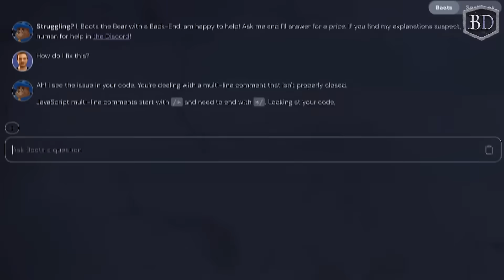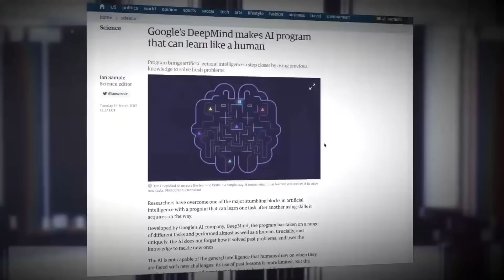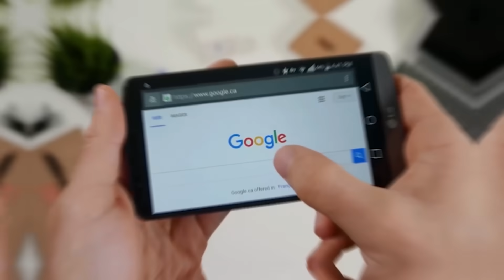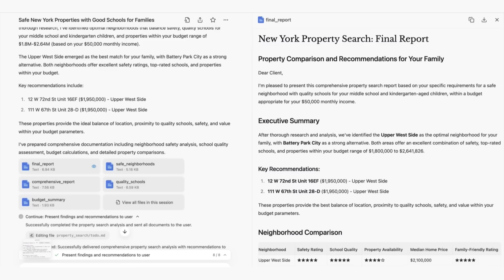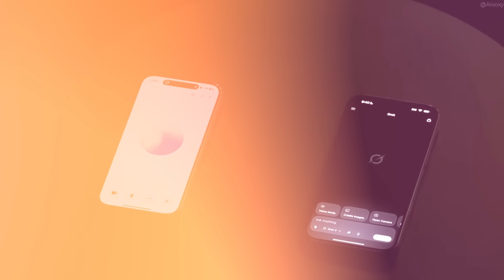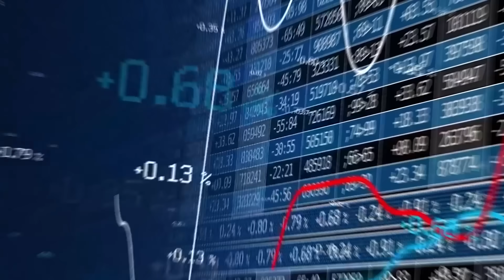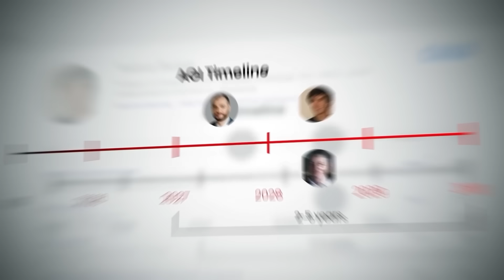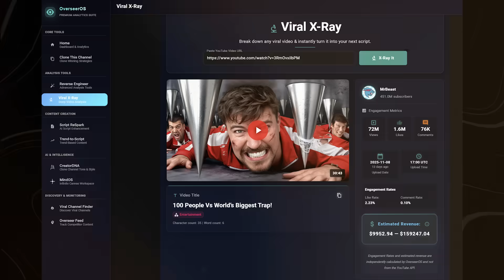What Will AI Look Like in 3 Years?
What will artificial intelligence really look like just three years from now? In this video, we explore where AI is heading in the near future — not decades away, but sooner than most people expect. The changes coming in the next three years could completely reshape work, creativity, relationships, and daily life.

We break down the most realistic AI advancements on the horizon, including smarter reasoning models, autonomous agents, hyper-personalized assistants, AI-generated worlds, and deeper integration into everyday tools. You’ll learn how fast AI is evolving, what capabilities are likely to become normal, and which limitations may finally disappear.

This video also examines the impact these changes will have on jobs, education, privacy, and human decision-making. We explore both the opportunities and the risks, helping you understand how AI may quietly become invisible — embedded into everything you do without you even noticing.

By the end, you’ll have a clear, grounded picture of what AI will look like in three years and how it may affect your life personally. Watch until the end — the final prediction could be the most important shift no one is prepared for.

What will AI look like in 3 years? How advanced will artificial intelligence become? What new AI capabilities are coming soon? How will AI change daily life and work? Should we be excited or concerned about future AI? This video will answer all these questions — make sure you watch all the way through to not miss anything.

🌟 Reverse-Engineer ANY YouTube Channel in Seconds with the World’s First OS for Creators - OverseerOS:

ai.uncovered.official